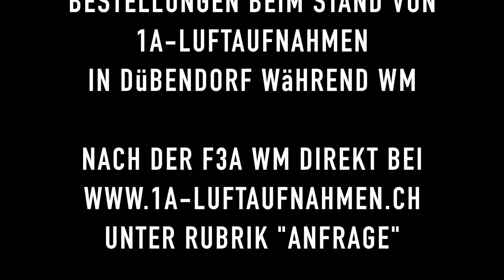Trailer F3A WC 2015 Full HD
Hello to all RC-aircraft fans
enclosed a short Trailer about the F3A WC 2015 at Dübendorf.
I documentate the whole WC 2015 and you can order the 30-40 minutes documentation-video at my booth during F3A WC 2015 at Dübendorf.
After the F3A WC 2015 please visit my Homepage
go to orderform under "Anfrage" and write your order. Thx
The full documentation-video costs CHF 40.-
payment in advance. Thx
the following will be part of the video:
1. Training areas with pilots
2. Aerial videos and pictures
3. open ceremony
4. Airshow
5. judges
6. pictures of pilots and teams
7. videos and pictures of F3A-event
8. national evening
9. award ceremony
10. banquet

Text of video will be in German/English